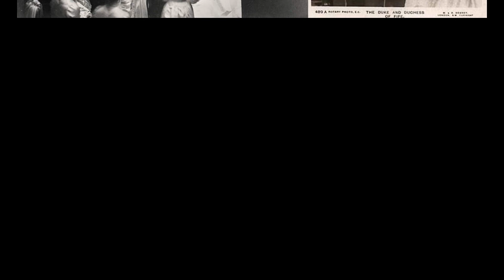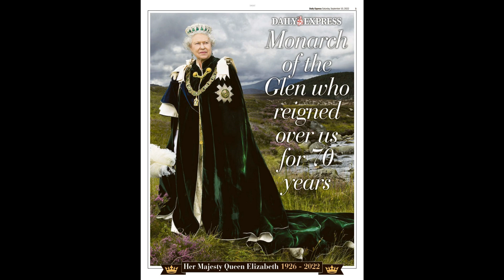Camilla’s royal style and how it might evolve, as she becomes Queen Consort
The former Duchess of Cornwall – born Camilla Rosemary Shand in 1947 – joined the royal family under a cloud of controversy. Some blamed her for the breakdown of Charles’ marriage to Diana, Princess of Wales, whom he divorced in 1996, and received intense criticism in the press after Charles admitted he had been unfaithful. Charles and Camilla made their first public appearance together in 1999, marrying six years later. Since then, public opinion has turned in favour of the couple, and earlier this year the late Queen expressed her “sincere wish” that her daughter-in-law would assume the title Queen Consort when Charles became King. The Prince of Wales and Camilla Parker Bowles step out in public together for the first time in 1999 (John Stillwell/PA) Queen Elizabeth II was known for her brightly coloured ensembles, prim hats and classic handbags, so how does Camilla’s style for public appearances compare – and will it evolve as she takes on her new role? We asked fashion experts for their thoughts on the Queen Consort’s royal style… The Prince of Wales and Duchess of Cornwall arrive for the Royal Film Performance 2011 of Hugo (Anthony Devlin/PA) “Over the years, the Queen Consort has developed her very own unique style, and appears to be comfortable in it,” says Cliff Bashforth, managing director of Colour Me Beautiful (colourmebeautiful.co.uk), who believes Camilla’s aesthetic is well-suited to her new position and the many state occasions she will attend. “She will slip effortlessly into this role, as her look is elegant, international, understated and doesn’t demand attention – a perfect choice for her supporting role.” The Duchess of Cornwall as she attends the 2016 Man Booker Prize (John Philips/PA) Caroline Young, fashion writer and author of The Colour Of Fashion, is also complimentary about the Queen Consort’s refined fashion choices. “Camilla has really come into her own in terms of fashion,” she says. “Like the Queen, she is very much a countrywoman at heart who seems more comfortable in her wellies and tweeds, and is never going to be too experimental with her sense of style.” The Duchess of Cornwall attends the World Premiere of No Time To Die in 2021 (Chris Jackson/PA) Significantly taller than the late Queen, Camilla (who’s thought to be around five foot eight) favours sleek silhouettes, particularly for formal occasions. “Even in her eveningwear, the Queen Consort has always chosen simple styling – rather than sequins, frills, and fussy details,” Bashforth says. “Firstly because that fits in with her style personality, and also so her honours sash can sit elegantly across her body.” Much like the late Queen, she’s fond of millinery, but is more experimental than Her Majesty was. Bashforth continues: “Her choice of hats, often with a wide, swept-up brim, balances her height, which she wears with a jaunty slant of elegance.” Young notes Camilla’s passion for spotlighting homegrown fashion talent, as the late Queen did: “She champions British designers, such as Philip Treacy, who created her hat for her 2005 marriage to Charles, and Bruce Oldfield, who she wore for the State Opening of Parliament [in 2013], and to the Bond premiere at London’s Royal Albert Hall last year.” The Duchess of Cornwall (left) and the Duchess of Cambridge, stand together as they watch the annual Order of the Garter Service at St George’s Chapel (Steve Parsons/PA) Where Camilla and the late Queen’s style diverges the most is in colour palette. “Pastels are her go-to hues and she is rarely pictured in strong primary colours such as red, unless the occasion dictates,” Bashforth says. He points out that the Queen Consort is adept at dressing to suit her hair and skin tone: “She has learnt not to overpower her cooler, delicate colouring with strong, powerful colours, but instead enhances it with lighter neutral shades, similar to the one she wore on her wedding day.” The Duchess of Cornwall arrives for a tour of the Kiln Theatre in 2020 (Dominic Lipinski/PA) On occasion, Camilla does wear brighter colours, such as pink or royal blue. Will we soon see her in bright yellow, fuchsia or lime dresses, reportedly chosen by the late Queen to ensure she was visible to the public? “I think she will continue the late Queen’s tradition as using fashion for diplomacy,” says Young, referring to outfits chosen to reflect national colours during a state visit, for example. “And perhaps even adopt some of the bold colours the Queen was known for.”